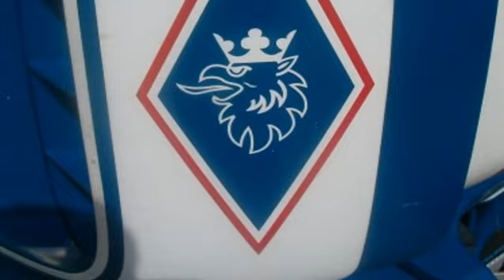Special With Scania's V8 And Volvo (A.Ouwehand & zn.)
Different Scania's and Volvo special.

Verschillende Scania's en een Volvo.